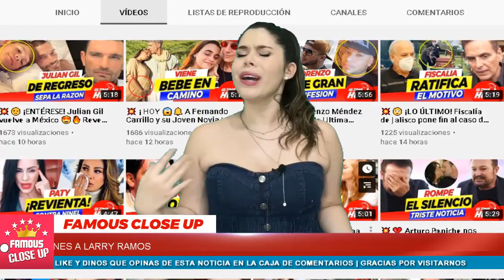💥😱 ¡𝗗𝗘𝗕𝗘𝗦 𝗩𝗘𝗥𝗟𝗢! 𝗡𝗶𝗻𝗲𝗹 𝗖𝗼𝗻𝗱𝗲 es 𝗖𝗿𝗶𝘁𝗶𝗰𝗮𝗱𝗮 por Hacerle esto a su Hijo 😠👎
Ninel Conde es Criticada por Hacerle esto a su Hijo

Ninel Conde presumió sus ultimas andanzas que tiene con su novio Larry Ramos ya que pretende alejarse del pleito por la custodia de su hijo.